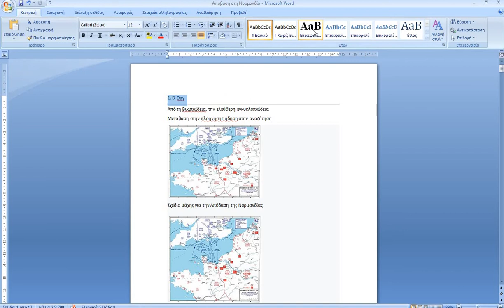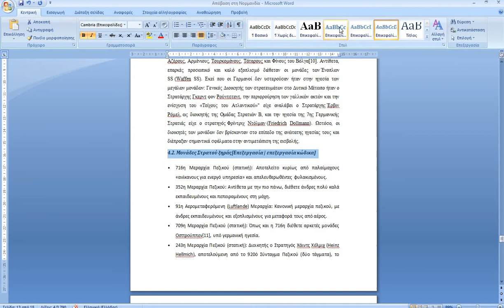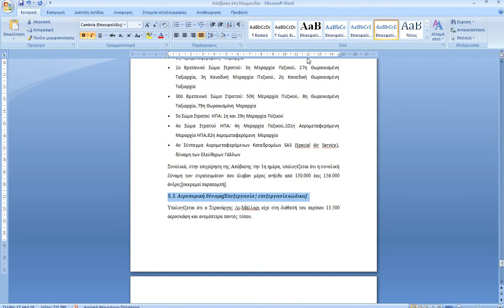αυτόματη δημιουργία πίνακα περιεχομένων/ευρετηρίου στο Word - Insert a table of contents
Αυτόματη δημιουργία πίνακα περιεχομένου στο Word.
Insert a table of contents in an MS Word document
Αν σας φάνηκε χρήσιμο και θέλετε να συνεισφέρετε για ανταπόδοση:
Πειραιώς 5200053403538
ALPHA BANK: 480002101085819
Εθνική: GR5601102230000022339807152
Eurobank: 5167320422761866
Ευχαριστώ για την συμβολική πιθανή στήριξη
Α.Π